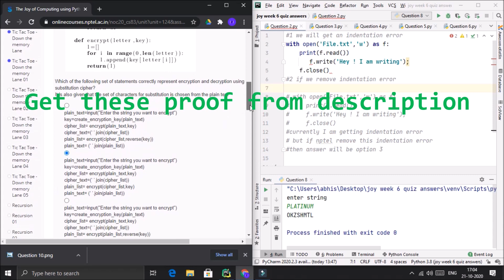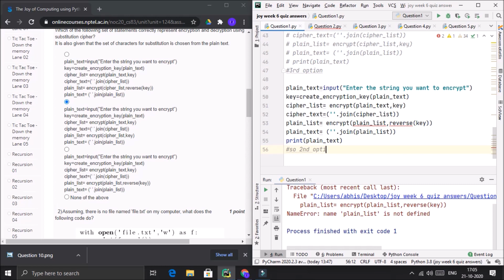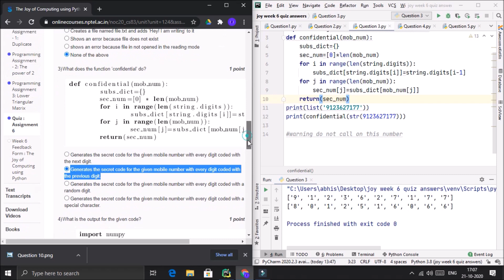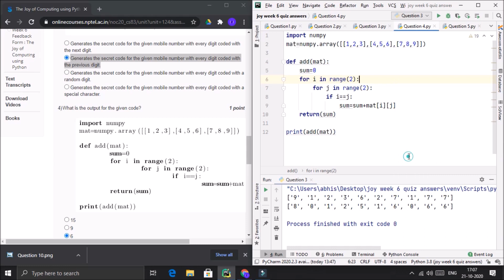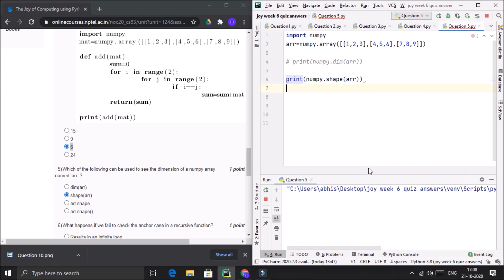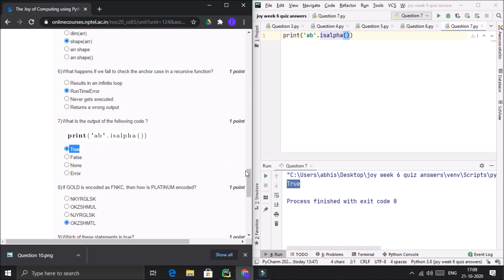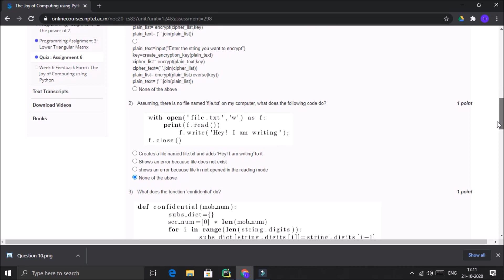NPTEL The Joy of Computing using Python week 6 quiz assignment answers along with proof of coding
1.The Joy of Computing using Python week 6 programming answer along with the link of coding answer

We also upload quiz and programming assignment answers for other nptel python course.
All answers are correct according to my information.